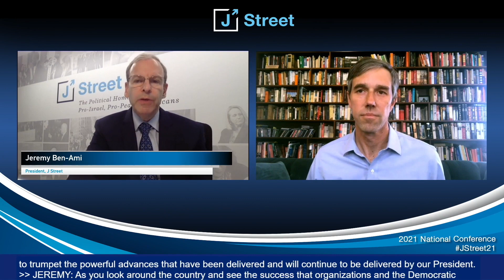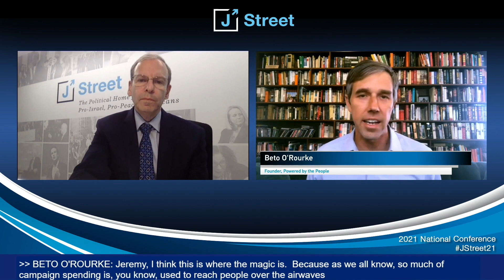Beto O'Rourke and The Future of Political Organizing | JStreet21 Interview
Former member of Congress and Foudner of Powered By People Beto O'Rourked joins J Street President Jeremy Ben-Ami to discuss political organizing in Texas and across the country.

Senator Bernie Sanders once again returns to the J Street conference to discuss the need to fight for the rights of Palestinians and Israelis.

J Street organizes pro-Israel, pro-peace Americans to promote US policies that embody our deeply held Jewish and democratic values and that help secure the State of Israel as a democratic homeland for the Jewish people. We believe that only a negotiated resolution agreed to by Israelis and Palestinians can meet the legitimate needs and national aspirations of both peoples.

Working in the American political system, in the Jewish community and with others with whom we share core values, we advocate for diplomacy-first American leadership and policies that advance justice, equality, peace, and democracy in Israel, in the wider region and in the United States as well.